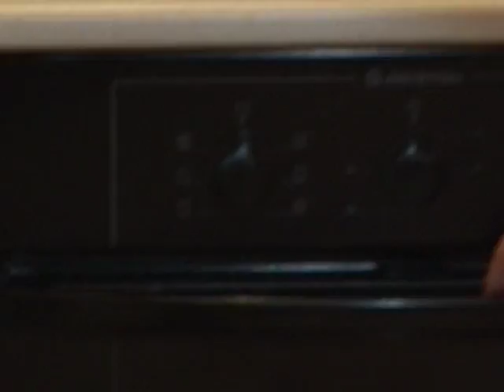Кулінарія від Андрія 12 03 16